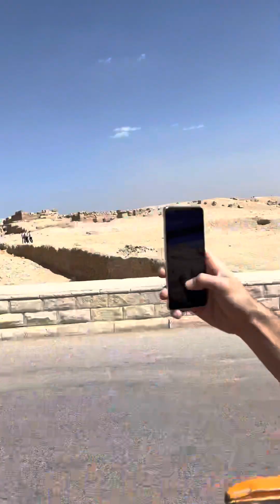Christopher Lovejoy 600 goes 2 Egypt, see pyramids, ride camel and horse n carriage for first time